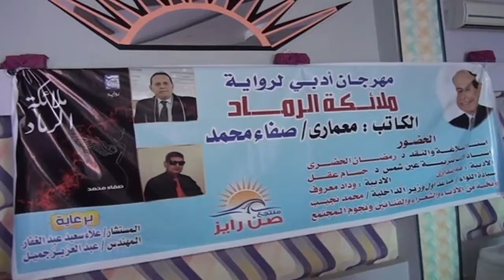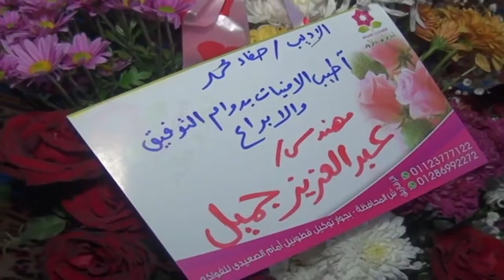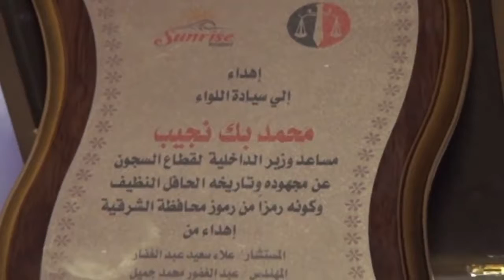صفاء محمد ملائكة الرماد مهرجان صن رايز 4 فبراير 2019 كلمة الأستاذ نبيل سلام